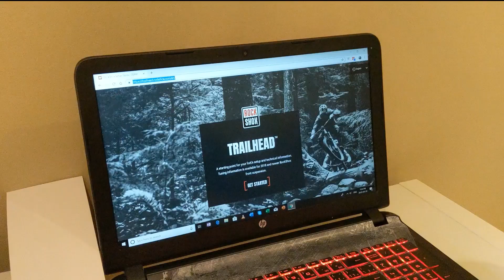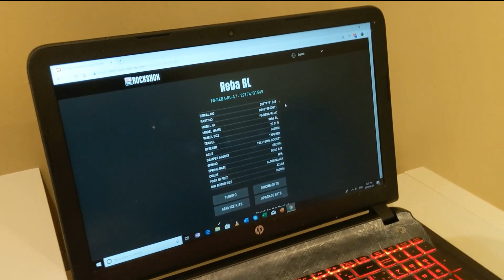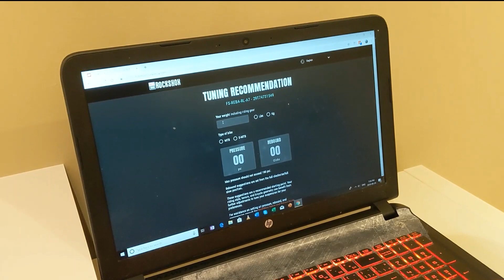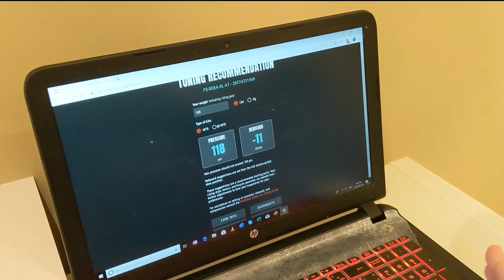Hogtown Spokes Tech Tuesday PART 2 - The (4) Elements of Basic Fork Setup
In this video, Hogtown Spokes Owner & Master Technician Jake Brennand takes a deep dive into the four essential elements of a through basic fork setup: sag, damper adjustment, air-spring adjustment where applicable, and rebound clicks. Great information for beginning riders and seasoned shredders alike. Emphasis on Rockshox air forks and MRP aftermarket cartridges.

NEXT TUESDAY - The "Dark Arts" of Dropper Seatpost Performance!